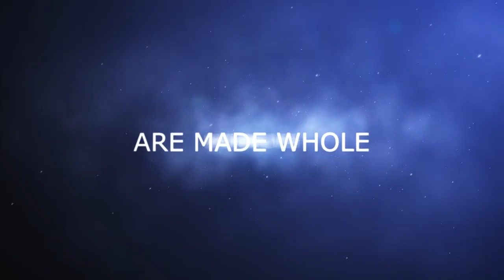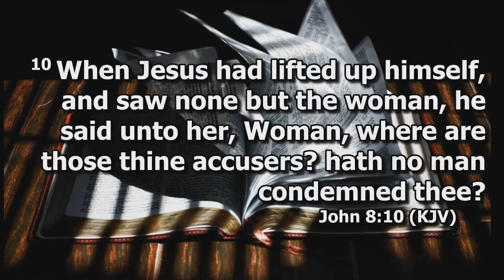WINTLEY PHIPPS: A RADICAL CHANGE